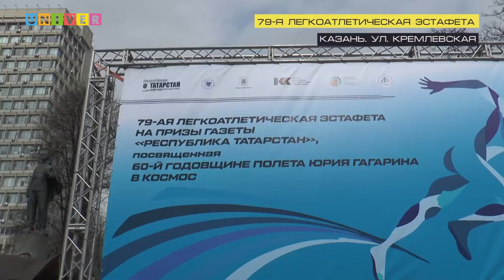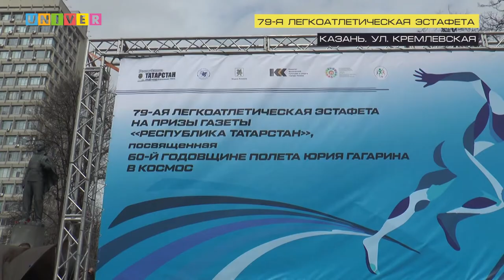Неделя спорта. Выпуск от 27.04.2021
Неожиданные каникулы уже на подходе. И перед ними самое то посмотреть новый выпуск программы "Неделя спорта" и узнать, как обстоят дела в студенческом и мировом спорте перед перерывом!
Сегодня в программе:
УНИКС завершает регулярку в Единой лиги ВТБ, а Рубин стремится в еврокубки. Подробный обзор последних матчей казанских команд
Финальная часть студенческой баскетбольной лиги Республики Татарстан. Какая сборная забрала золото?
Спартакиада вузов Республики татарстан. Очередной вид – настольный теннис
Обзор турнира по Мини-футболу в рамках спартакиады студентов и аспирантов КФУ.
79 легкоатлетическая эстафета. Обзор события
Спартакиада первокурсников Казанского федерального. Обзоры турниров по шахматам и настольному теннису.

А познакомит тебя со всеми этими событиями наша любимая Наденька Мещерякова. В перерывах между опросами она и о спорте любит поговорить!